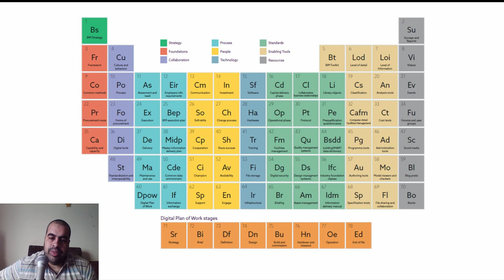الجدول الدوري لنمذجة معلومات البناء Periodic Table of BIM 4